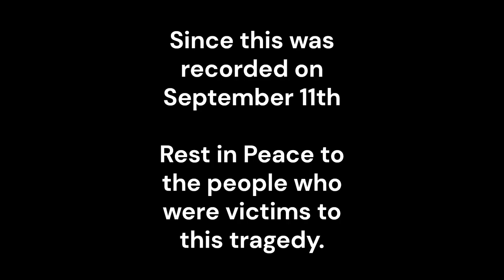SBC Episode 8 - BUILDING Mining Hut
HUUUUUUUUUT

Server: mc.hypxiel.net
Resource Packs: